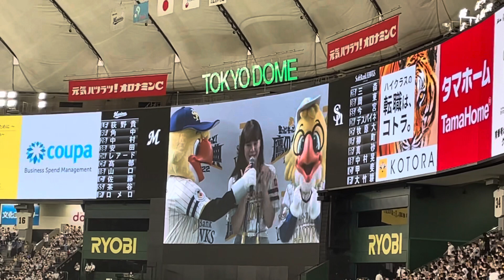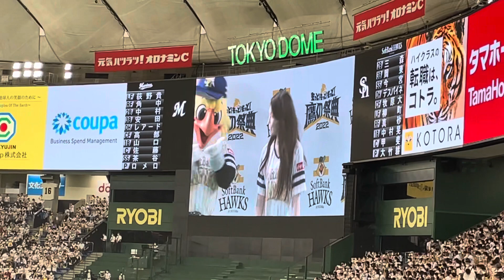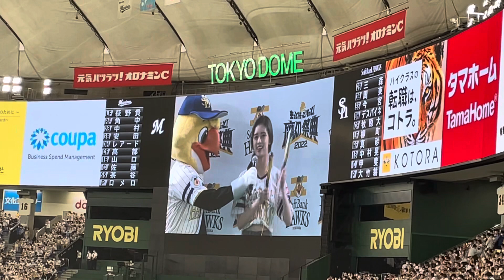鷹の祭典 Nijiu 東京ドーム ソフトバンク